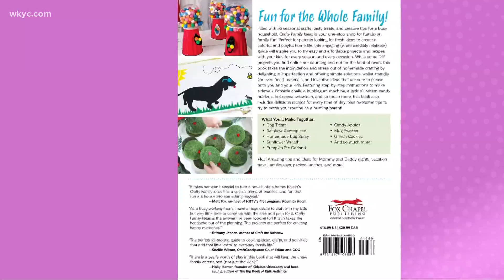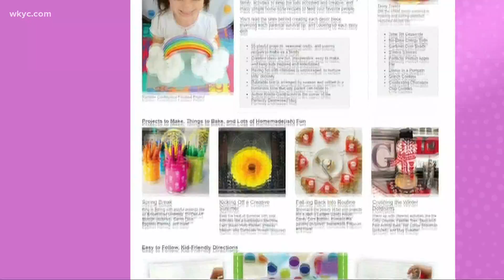Family craft ideas: Ohio mom of 8 releases book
Looking for some family craft ideas to have some fun with your kids. A new book -- "Crafty Family Ideas" -- is available in stores and online today. Its author, Kristin Gambaccini of Medina, says each idea is inspired by her kids, which is evident through the amount of times her family is featured within the book.

"What I'm about is saying, I have eight kids and I am a hot mess. I don't know what I'm doing," she admits. "But here are the things I found that work, and here are the things that I found I can put on a plate and they'll eat it, and here are the crafts. Because the one thing I am good at is crafting."